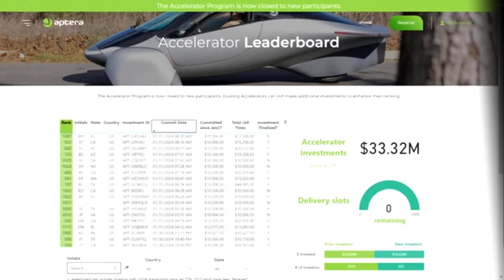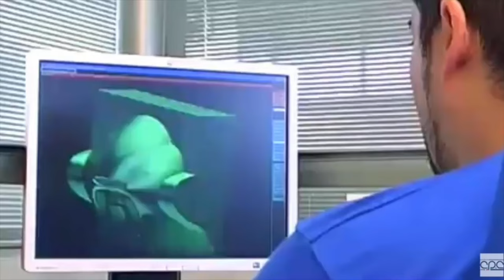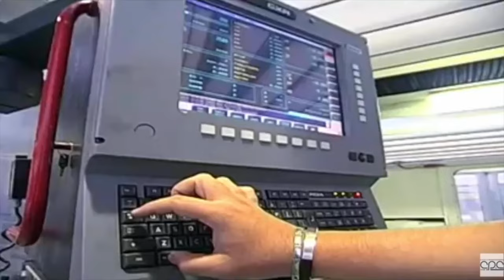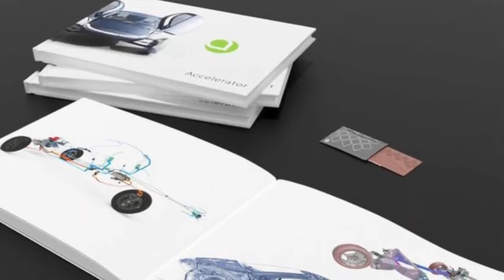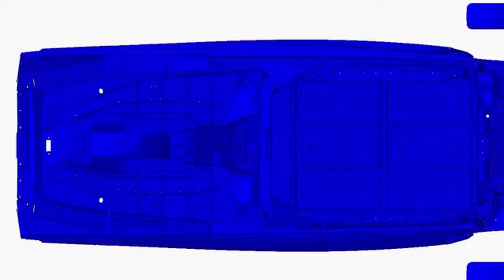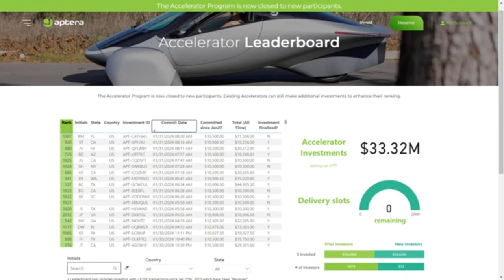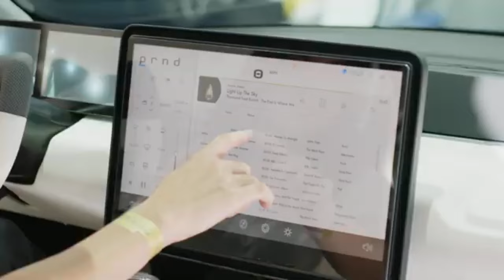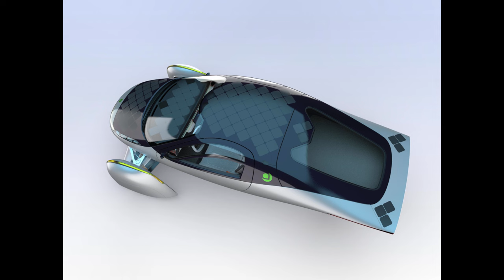Aptera reveals Solar EV structure, says funds enough to start production in 2024